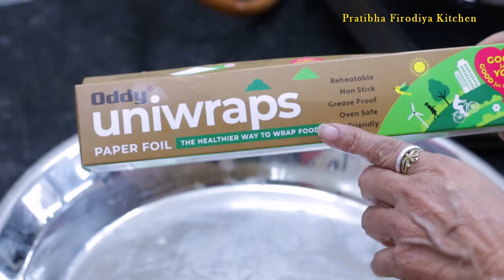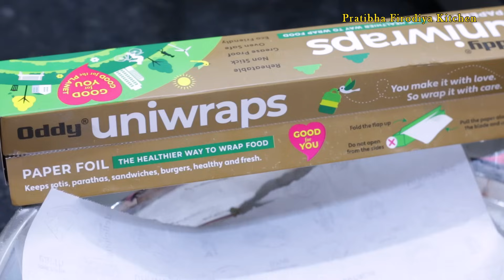गव्हाच्या पीठाचे खुसखुशीत शंकरपाळे / Ghavache Shankarpale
Get your favourite Oddy products from below links :
Oddy Ecobake
Oddy Uniwraps
Oddy Uniwraps Multi-Purpose Snack Bags
Oddy Ecobake Cooking Paper Tray
Oddy Ecobake Non Stick Liners - Perforated

गव्हाच्या पीठाचे खुसखुशीत शंकरपाळे साहित्य -
३ वाटी गव्हाचे पीठ.
एक वाटी पाणी. (गरजेप्रमाणे कमी जास्त)
साखर - एक वाटी.
दहा रुपये वाले दोन छोटे मिल्क पावडर चे पॅकेट.
गरम करून पातळ केलेले शुद्ध तूप अर्धा वाटी.
दोन चिमटी मीठ.
थोडी इलायची पावडर.
तळणीसाठी तेल किंवा तूप.